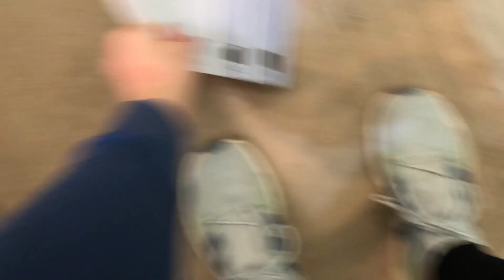WORLDS SMELLIEST FEET!